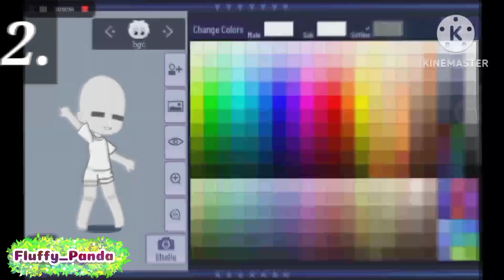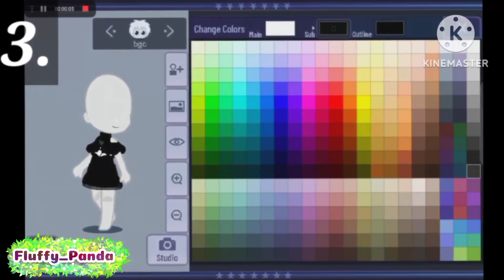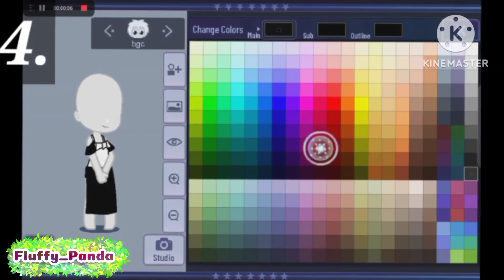4 Black Dresses Ideas for Girls 🖤🖤🖤🖤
hey fluffy fam
It's a little rushed editing but it all coloured black
it makes my day😊